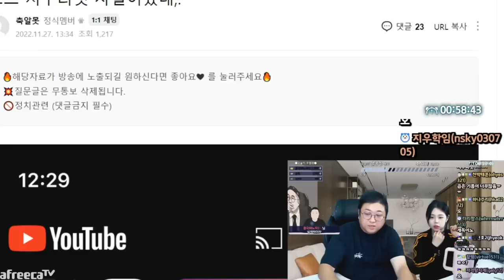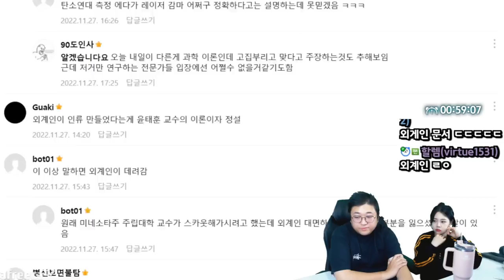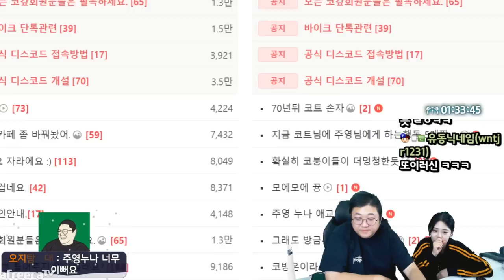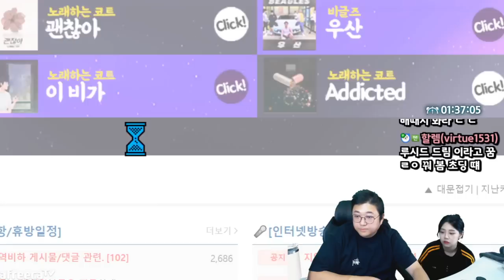외계인전문가 윤태훈선생 명강의 (22.11.27-2)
[음원출처]